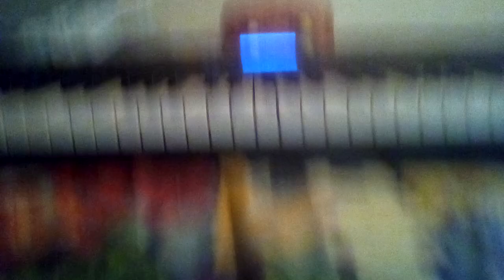The Lick on different instruments (3rd remake) Final part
Some instruments are out because some are no good, Couldn't use the Hotwheels heart box because it was bended by something, Can't use my violin because it getting bad and string broke and sound is terrible, and the other train whistle because the top part completely broke and can't get it to blow. Not even Kindle piano because I already have some apps and online used in other parts. And don't use pencil and paper because I was not interested a little. And badly no more Synth top because, my computer is now retired from somewhere else.